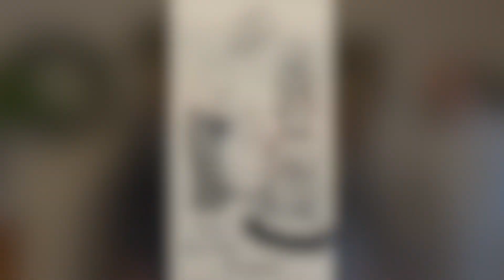Frank & Kathy 50th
Happy Anniversary to Frank & Kathy, 50 years of marriage is an absolutely amazing feat! WELL DONE! We love you!